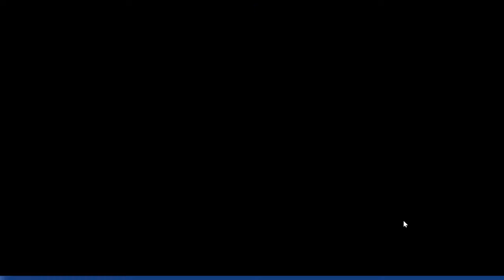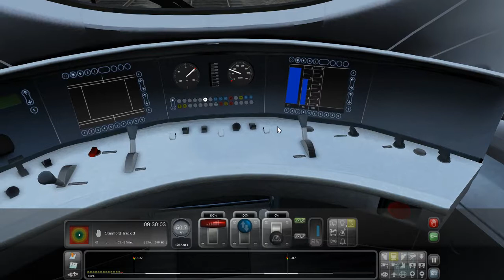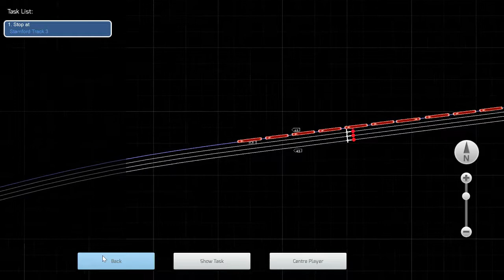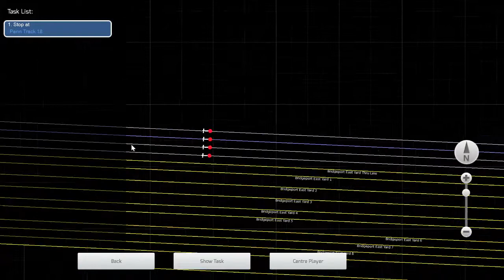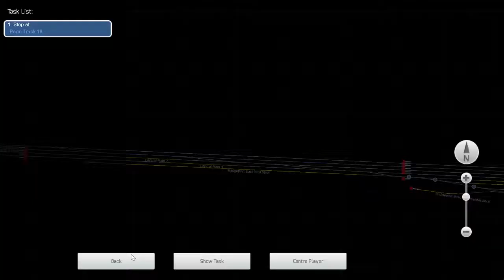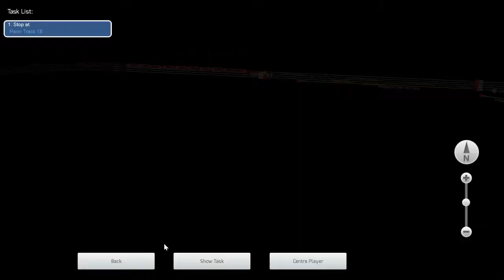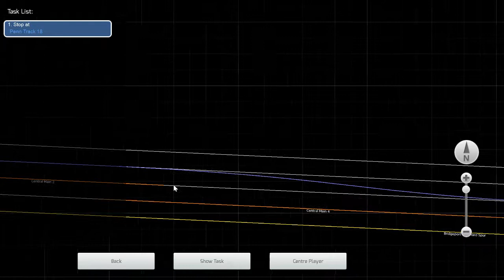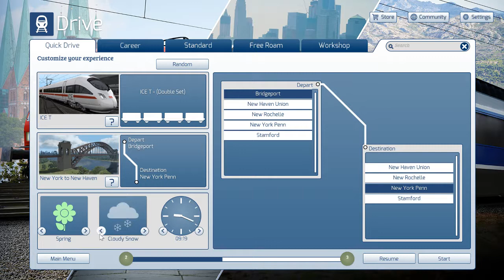TS2017 (3) Derailments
In this video, I play Train Simulator and I messed around and derailed  two trains.